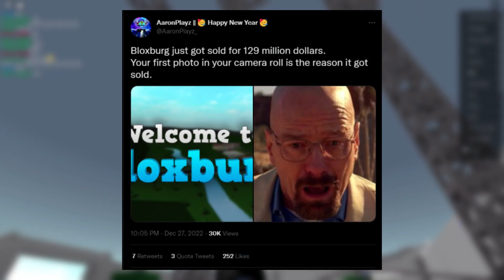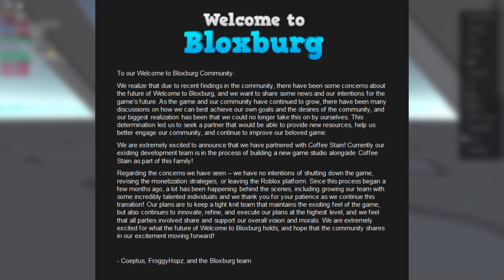IS BLOXBURG OFFICIALLY SOLD? COEPTUS STAYING?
Bloxburg allegedly has been sold for over $100M Dollars!